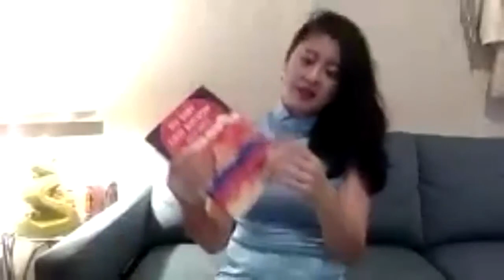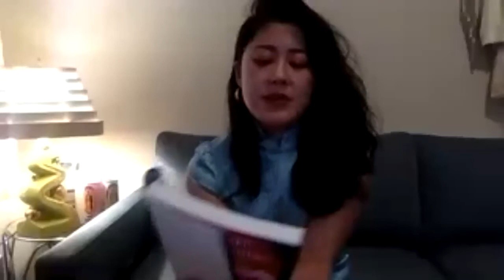MY BABY FIRST BIRTHDAY | Jenny Zhang & Tommy Pico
In May, Jenny Zhang joined us via Zoom to celebrate her latest poetry collection, My Baby First Birthday, with poet Tommy Pico.

The poems in My Baby First Birthday examine innocence, gender, love, and violence in overwhelming and often graphic detail. A truly breathtaking collection.

Jenny and Tommy, thank you so much for joining us! We hope to see you again soon.

* ~ Recorded on Zoom on Thursday, May 14th, 2020. ~ *